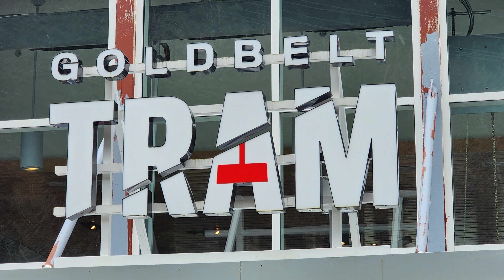AK 2023: JUNEAU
first stop on the cruise. Juneau where we rode the tram, played in the snow, and grabbed some crab